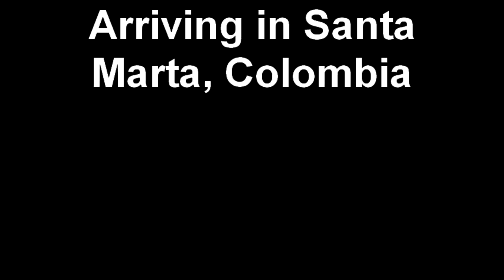Arriving in Santa Marta, Colombia